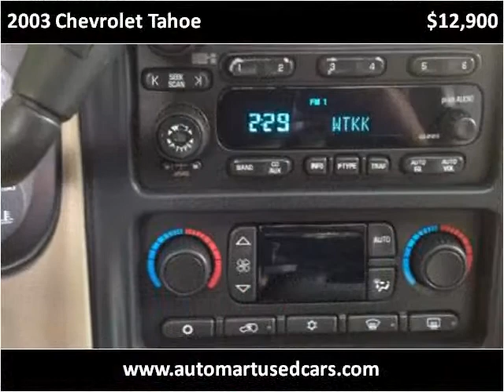2003 Chevrolet Tahoe Used Cars Derry NH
This 2003 Chevrolet Tahoe is available from Auto Mart Quality Trucks & Cars.